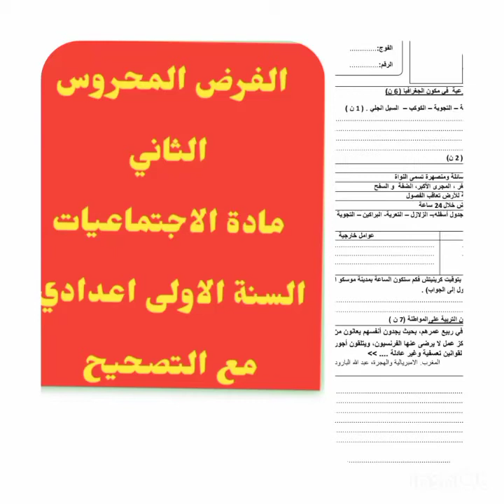الفرض المحروس الثاني في مادة الاجتماعيات السنة الاولى اعدادي